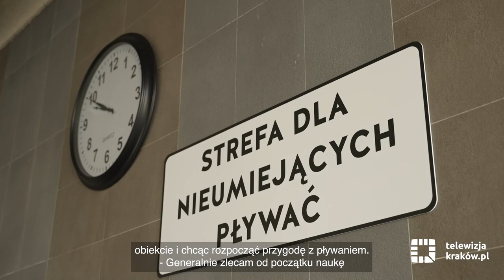Poznaj sportowy Kraków | pływanie – baseny kryte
Kraków to miasto o bardzo dobrze rozwiniętej infrastrukturze sportowej, w którym można uprawiać wiele dyscyplin sportu. Dowiedz się gdzie i na jakich obiektach możesz ćwiczyć z bliskimi i przyjaciółmi. Zacznij swoją przygodę ze sportem!

* pływanie – baseny kryte*

W ciągu ostatnich kilkunastu lat w Krakowie wybudowanych zostało 10 nowych krytych basenów oraz gruntownie wyremontowano 1 pływalnię. Obecnie w realizacji jest basen przy Szkole Podstawowej z Oddziałami Integracyjnymi nr 144 (os. Bohaterów Września 13). W najbliższych latach planowane jest powstanie 7 kolejnych obiektów tego typu: krytej pływalni przy Szkole Podstawowej nr 92 (os. Strusia 19), krytej pływalni przy filii Szkoły Podstawowej nr 129 (os. Na Stoku 34), kompleksu basenowego przy ul. Fortecznej, basenu olimpijskiego (50 m) przy Zespole Szkół Łączności (ul. Monte Cassino), zespołu basenów w Całorocznym Centrum Sportów Zimowych (rejon ulic Lipskiej i Myśliwskiej), krytej pływalni w Borku Fałęckim wraz z kąpieliskiem zewnętrznym (ul. Żywiecka Boczna) oraz kompleksu sportowego z krytym basenem i zmodernizowanym kąpieliskiem zewnętrznym na terenie KS Clepardia (ul. Mackiewicza). Celem jest, aby mieszkańcy każdej z dzielnic Krakowa mieli swobodny dostęp do infrastruktury basenowej.